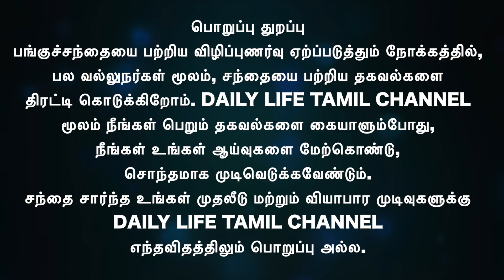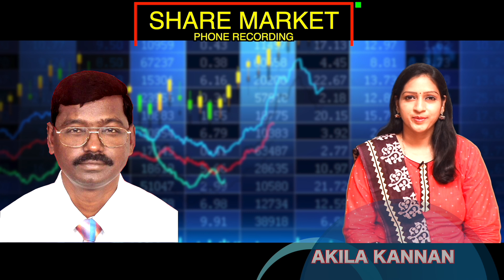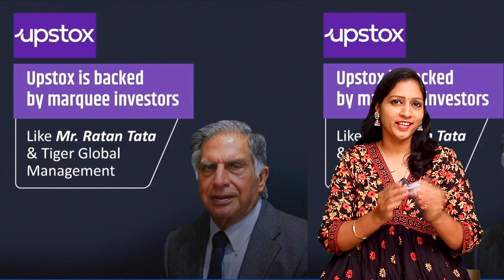greaves cotton,Tanla,L&T Fin,granules,Tata Power,Wipro,stovekraft...View | Share market in tamil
Zimlab,greaves cotton,Tanla,L&T Fin,granules,Tata Power,Wipro,swaraj engines,Hubtown,vardhman Tax,stovekraft...View